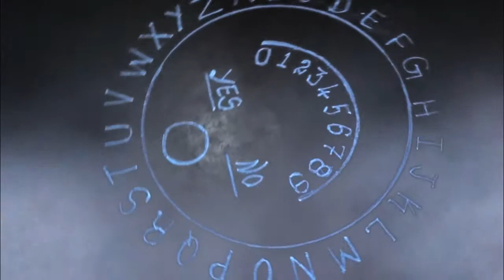ouija short film promo song